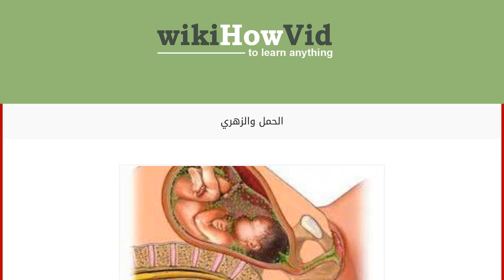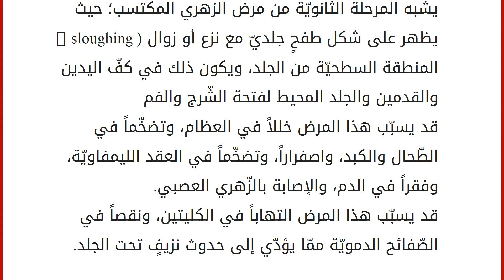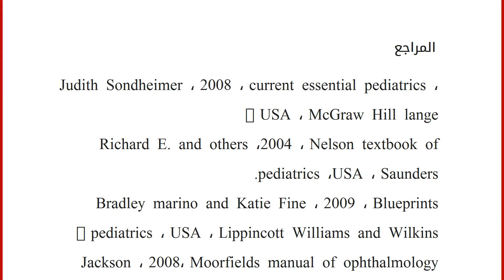الحمل والزهري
يعرّف الزهري بأنّه مرض تسبّبه الجرثومة الملتوية اللولبيّة الشّاحبة، وهو مرض ينتقل عن طريق الاتّصال الجنسي، أو عن طريق الأم إلى الجنين. محتويات
١ أضرار مرض الزّهري على الحامل
٢ انتقال مرض الزّهري
٣ مرض الزهري الخلقي المبكّر
٤ مرض الزهري الخلقي المتأخّر
٥ المراجع أضرار مرض الزّهري على الحامل موت الجنين أثناء الحمل أو بعد الولادة. الإجهاض بعد الشّهر الثّالث من الحمل. ولادة طفلٍ طبيعيّ، ولكن تظهر عليه أعراض المرض بعد فترة من ولادته.
انتقال مرض الزّهري
ينتقل هذا المرض من الأمّ إلى الجنين بطريقتين: الانتقال عن طريق الدّورة الدمويّة: من الأم وإلى المشيمة، ثمّ إلى الجنين. الانتقال بشكلٍ مباشر أثناء الولادة؛ حيث تنتقل البكتيريا من التقرّحات الّتي تصيب الجهاز التناسلي للحامل ثمّ إلى الجنين. مرض الزهري الخلقي المبكّر تظهر أعراض هذا المرض قبل عمر السنتين. يشبه المرحلة الثانويّة من مرض الزهري المكتسب؛